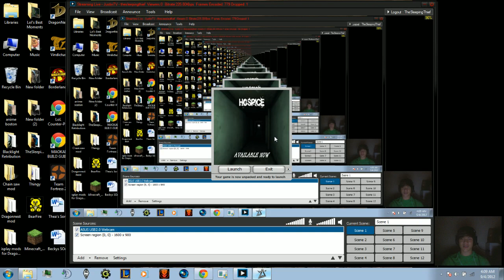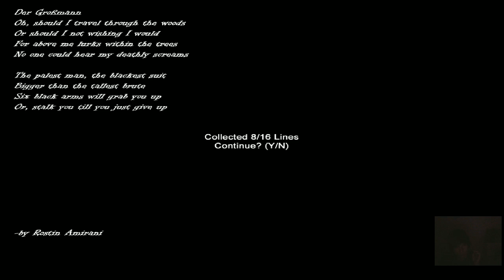Being Scared at Hospice with Greg Ayres (Slenderman)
Playing Hospice (Slenderman) with Greg Ayres, Casey Mongillo, Arthur Babinsky (Dave), Colin Harvie (The Chairman of Animaine) and Me :D